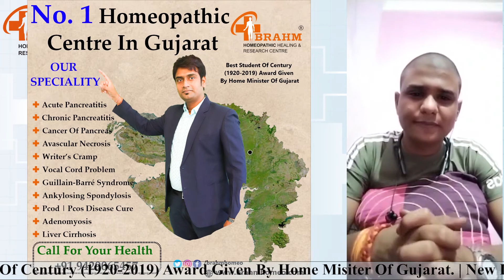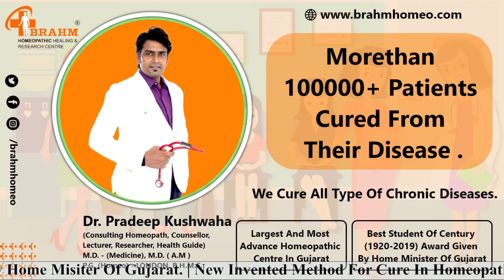Acute Pancreatitis Treatment in homeopathy | पैंक्रियाज में सूजन से राहत | Pancreatitis Specialist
पैंक्रियाज में सूजन से राहत

Lab investigation.
Counselling Centre.
ACUTE PANCREATITIS PROGNOSIS
ACUTE PANCREATITIS PROGNOSIS
Acute Pancreatitis best Treatment in homeopathy